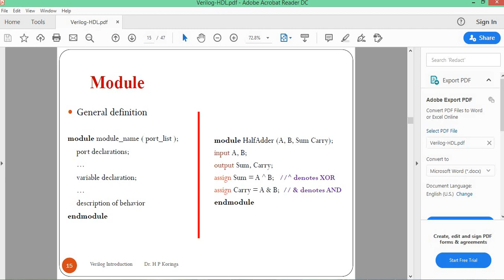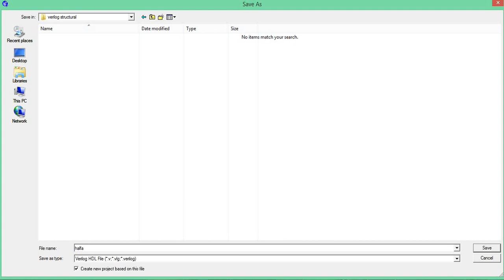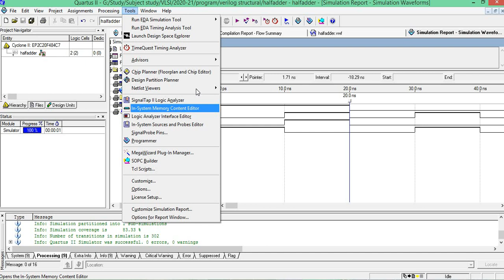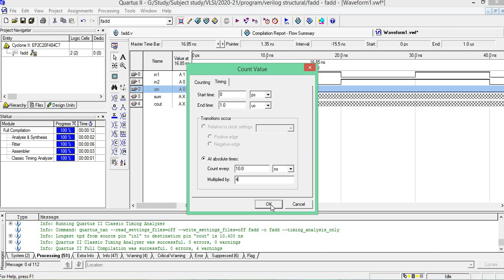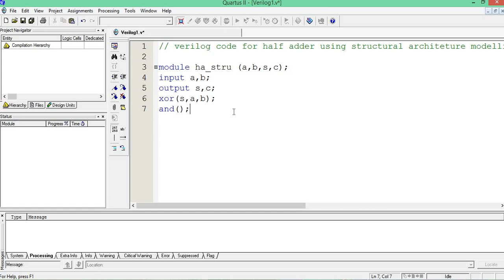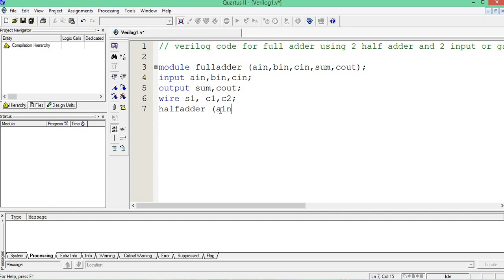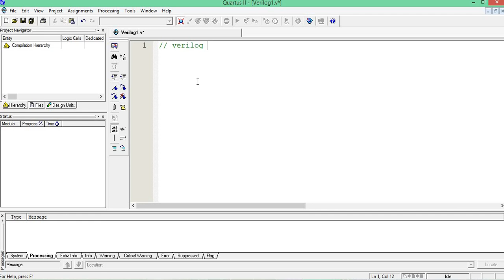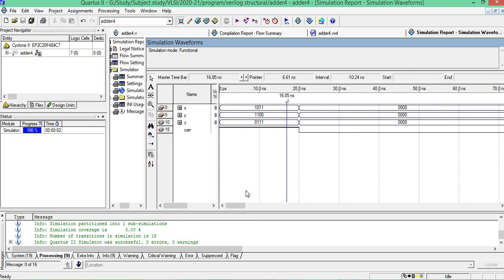Half Adder, Full Adder and 4 bit parallel adder design using Verilog HDL and Simulation in Quartus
This video contain Half Adder, Full Adder and 4 bit parallel adder design using Verilog HDL and Simulated in Quartus II